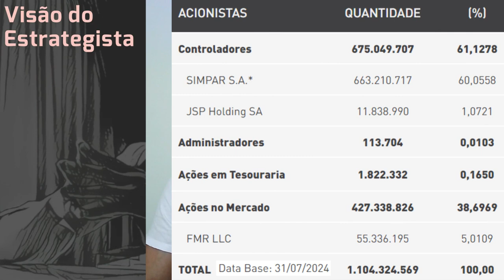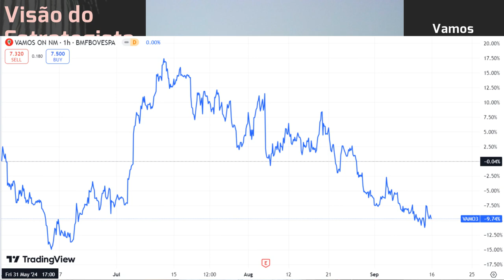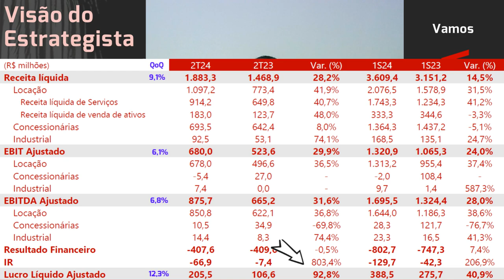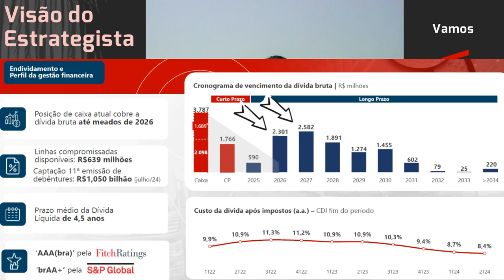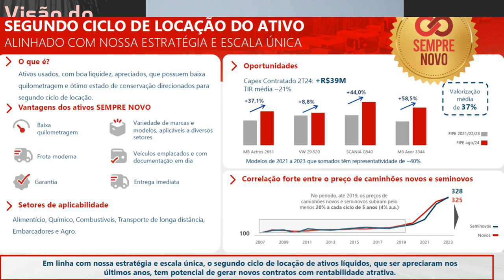14.09.2024 - Visão do Estrategista - Resultados Vamos 2T24 - VAMO3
Por que o setor da Vamos (VAMO3) é melhor que da Movida (MOVI3) e Localiza (RENT3)?Live 270 10/06/24